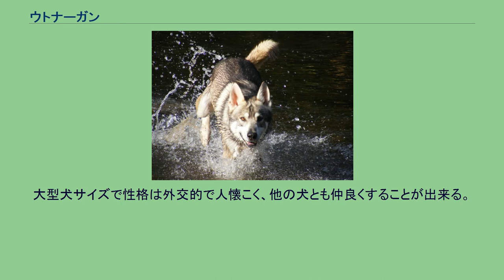ウトナーガン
ウトナーガン ウトナーガン（英: Utonagan）は、イギリスのイングランド原産の犬種である。
同国原産のノーザン・イヌイット・ドッグはこれの兄弟種で、それと同じく本種もオオカミに『似せて』作られた。
ノーザン・イヌイット・ドッグと途中まで歴史を共有する。
ウトナーガンの起点は一時的なブームによってノーザン・イヌイット・ドッグが悪質なブリーダーによって乱繁殖されて犬質が大きく低下した際、革新的な一部の愛好家が犬種クラブを退会して即急な犬質の回復を目的とした改良を行ったことである。
当時ノーザン・イヌイット・ドッグは遺伝子プールの狭さに悩まされていたため、ジャーマン・シェパード・ドッグなどの作出に使われた犬種を少々交配させて遺伝子プールの改善を行い、独自の改良が行われた。
この後にノーザン・イヌイット・ドッグの犬種クラブ本部もノーザン・イヌイットの犬質の向上を行う目的で作出に使われた犬種の血を導入して改良を行い、犬質を回復させる事に成功したが、先に改良が行われた方とは違う割合の血を導入して犬質改善が行われたため最終的にはそれぞれが別の犬種として発展し、先に改良が行われた本種は協会名にちなんでウトナーガンと呼ばれるようになった。
ウトナーガンは犬ぞりやドッグスポーツに使われる犬種であるが、飼育頭数は原産地のイングランドにおいても少なく、希少な犬種である。
そのため、ウトナーガン協会はブリーディングや血統の管理などだけではなく、インターネット等を使用して世界的な知名度を上げるための活動も行っている。
ノーザン・イヌイット・ドッグと同じく容姿はオオカミに似ているが、アンダーコートはやや粗く、耳が小さい。
立ち耳・ふさふさした垂れ尾でコートは厚い長毛、毛色はシルバー地にクリーム又は茶系色のマーキングが入ったものなどがある。
大型犬サイズで性格は外交的で人懐こく、他の犬とも仲良くすることが出来る。
運動神経がよく、運動量も多い。